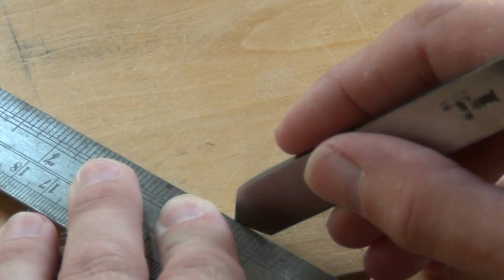Mitre Joint - Simply Split that Angle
Woodworking Joints Series - The Mitre Joint

A simple way to join two lengths at an angle to each other; for example, the corner of a frame. The simple technique shown here will split the angle to make sure joint lengths are the same.

Where complicated profiles are to be mitred, draw the intersecting components out on paper, mark in the mitre joint line, then transfer the angles from the paper to the flat side of the component with a bevel gauge. Saw, and then shoot the joint surfaces, using the bevel gauge to set the shooting board fence to the right angle for each component. Watch out for this, and other more complicated mitre joints, in the future.

My 'Accurate Preparation - Rectangular Hexahedron' series of videos give detailed instructions on how to prepare a face side and face edge, essential to making a good joint: